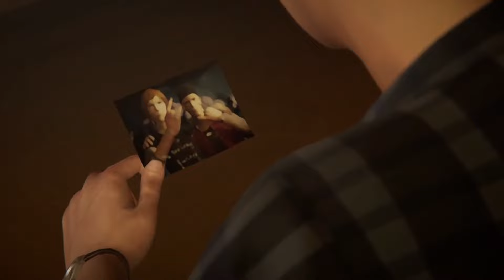27. FINALE | Life is Strange : Before the Storm | Gameplay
We conclude Life is Strange : Before the Storm the prequel to original indie classic

Description:
Completing Life is Strange Before the Storm with Episode 3 “Hell is Empty”. We'll see you again soon as we continue with the original game next that started it all

Coming to the channel:
Life is Strange Remaster : Coming Next

--Dev Description
RETURN TO ARCADIA BAY